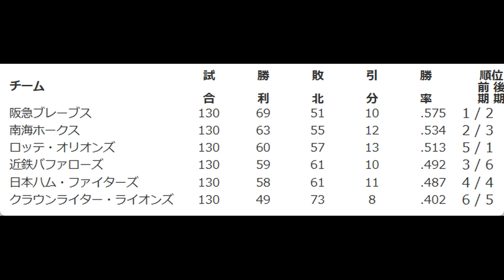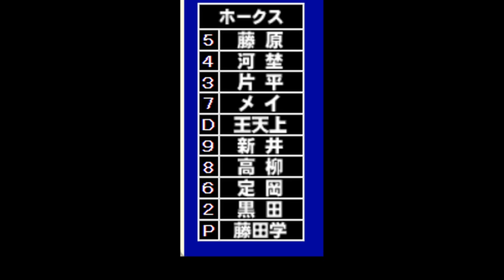【カルロス・メイ 南海】メジャーで通算1127安打90本塁打。野村克也兼任監督解任後の新4番としてホークス入団。事故で右手親指第一関節を欠損も独自に編み出した打法で活躍。低迷期が始まった南海の4番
メイ選手は、南海入団時から事故で右手親指の第一関節から先を欠損という情報があったが、独自に編み出した打法でメジャーでも活躍。29歳で来日。

1年目から三割を打ち活躍。12本塁打とホームランは4番としては、、、も80打点はチームトップ。2年目は長打力も付いてきて26本塁打と倍増し打率もアップ。

3年目も三割を打ち来日1年目から3年連続三割をマーク。ホームランも27本と増えていった。4年目6月に膝はく離骨折のため、離脱。この重傷は克服できず、オフに退団、現役も引退した。

通算成績
MLB　1165試合　1127安打　90本塁打　536打点　85盗塁　打率.274
NPB　415試合　431安打　70本塁打　252打点　20盗塁　打率.309